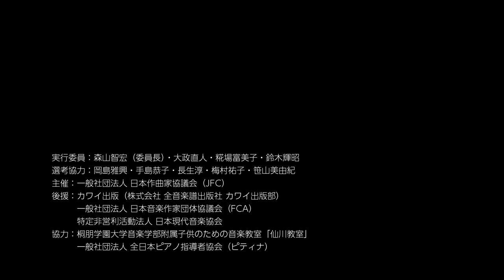森谷 光代／散る花の舞うとき When the Falling Flowers Dance…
第37回 こどもたちへ
－JFCキッズBOXコンサート－
28人の作曲家によるピアノコンサート
2022年4月3日（日）14:00 開演
紀尾井ホール

森谷 光代／散る花の舞うとき
When the Falling Flowers Dance…